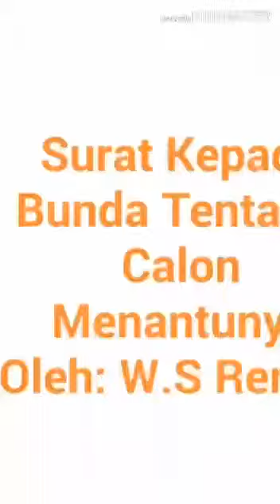SURAT KEPADA BUNDA UNTUK CALON MENANTUNYA Karya : W.S Rendra